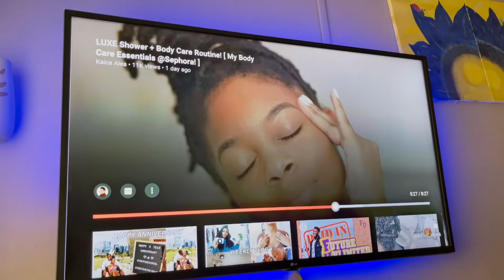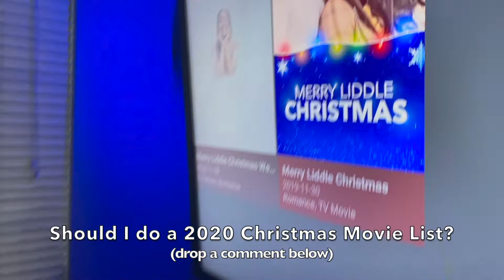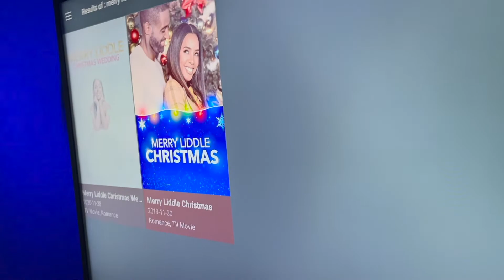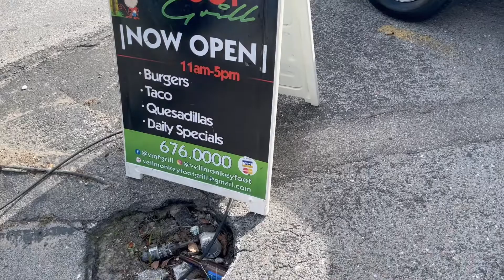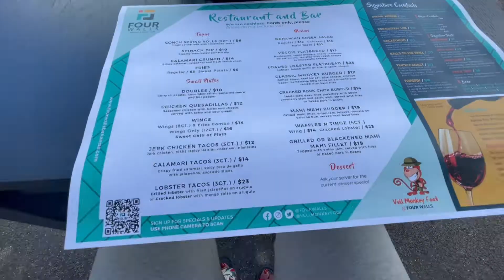VLOGMAS 2020: First Laser Resurfacing on Face, Organizing My Small Closet, Lunch Dates /day 4 - 6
VLOGMAS DAY 4, 5 & 6! Thank you for being here with me today!

 - Skinistry
 - Vell Monkey Foot